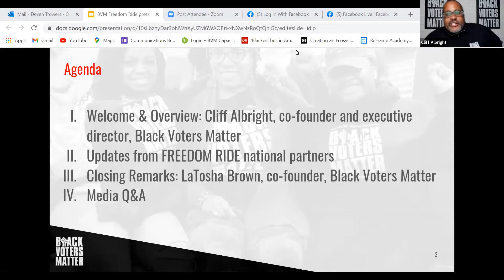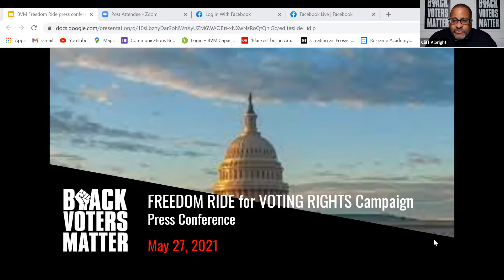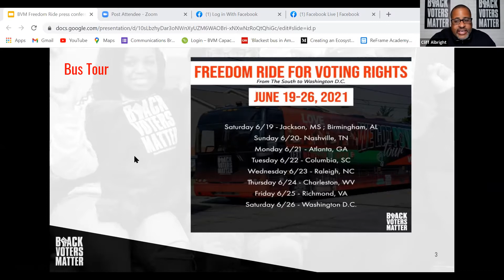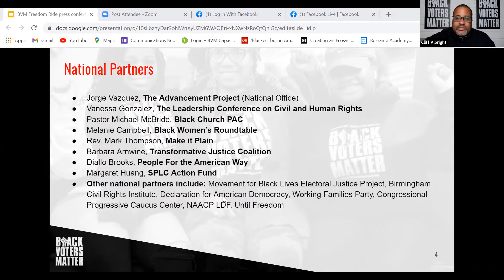Virtual Press Conference: Freedom Ride 2021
Beginning in June, BVM will board its signature “Blackest Bus in America” for a voter outreach tour from Mississippi to Washington D.C., making stops in key southern states to rally with partner organizations, meet with voters, and discuss the issues impacting their communities.